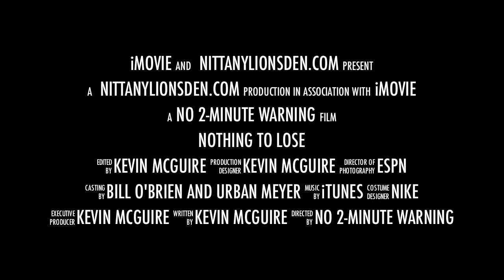Penn State vs Ohio State Hype Video (2012) - Nothing to Lose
Penn State and Ohio State meet in State College on October 27, 2012. With both teams serving a postseason ban this season but fighting for a Leaders Division title in Big Ten play, everything is on the line.

No challenge to video sources.
Video sources: ESPN, Big Ten Network, Penn State Athletics, Ohio State Athletics, Big Ten